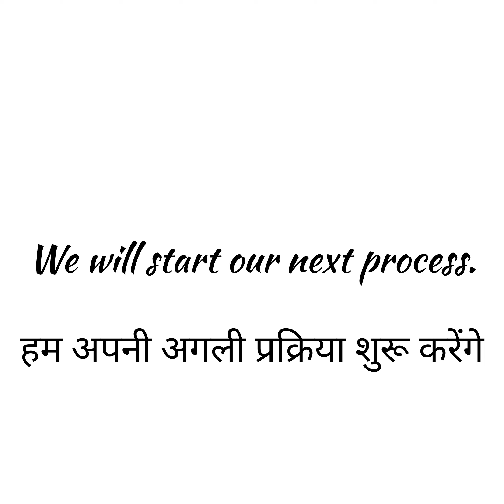दाल गोश Sunday Special mai banate hai Dal Gosht बेहतरीन स्वाद के साथ बहुत ही आसान रेसिपी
Enjoy your homemade Dal Gosht!